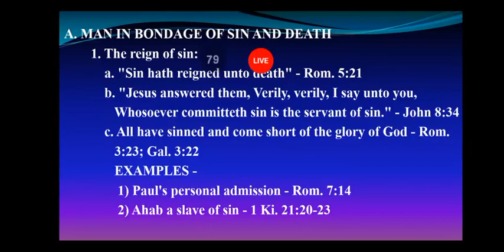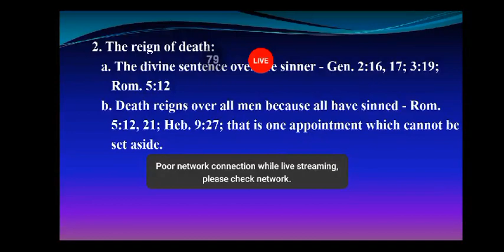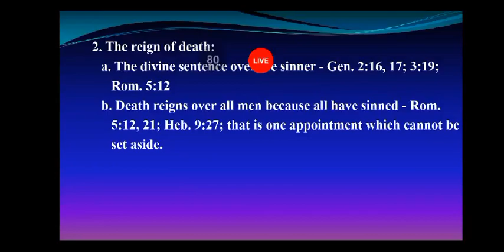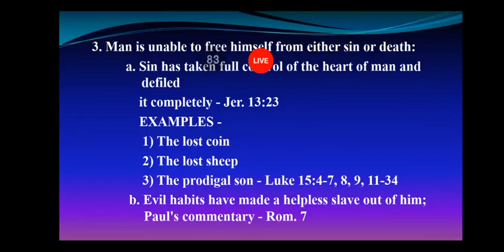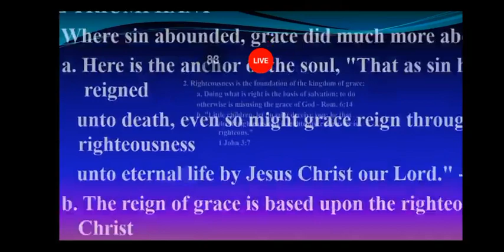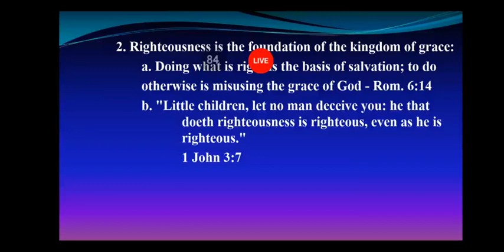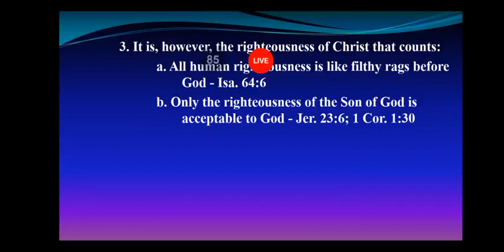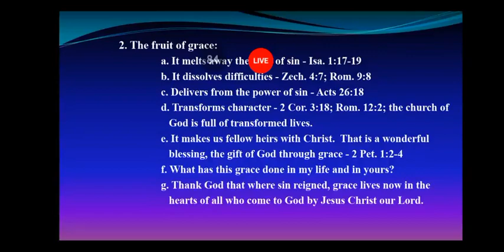TS - The Sermon 2023 3rd entry"Grace Triumphant over sin " 🛐💕@biblereadingmarathonjourney22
TS - The Sermon 2023
3rd entry
"Grace Triumphant over sin " 🛐💕
PTW: 51 min.
Mb: 88 mb
File type: mp4 / SD.